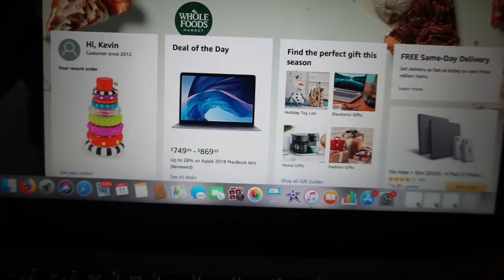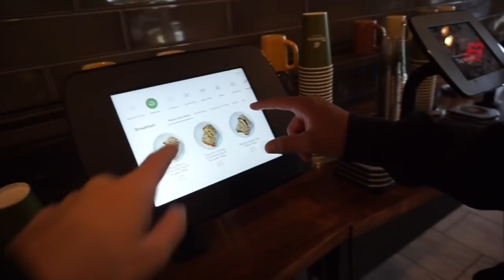Day In The Life With A 4 Month Old | Madeline Dominguez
This may be one of my favorite videos we have ever filmed because THIS IS US, this is our life, its real and genuine. Family days are extremely important to us since life can get so busy. Enjoy.

XOXO